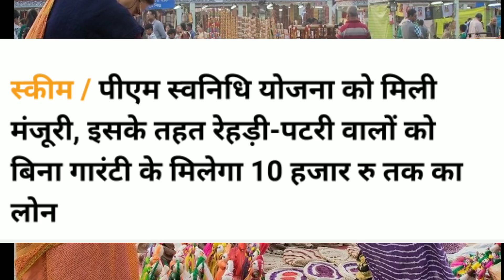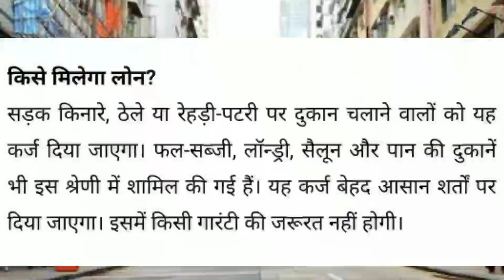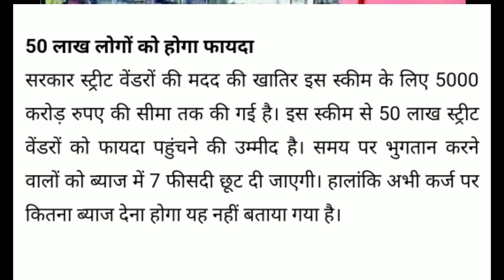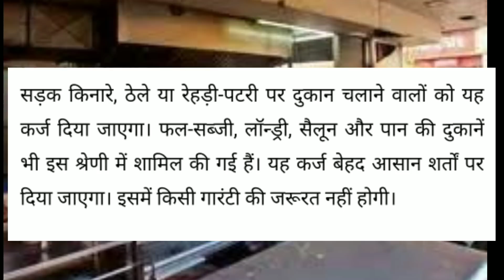प्रधानमंत्री स्वनिधि योजना full details hindi | PM swanidhi yojana loan apply online | pmsny loan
Dosto, Aaj ke is video me humne bataya hai.. pradhan mantri swanidhi yojana ke bare me.. pradhan mantri ke taraf se naya yojana nikaala gya hai.. pradhan mantri swanidhi yojana.. jiske anusaran ₹10000 tak loan milenge.. to aap is video ko ant tak jarur dekhe..

pradhan mantri swanidhi yojana
pm swanidhi yojana
pm new yojana
pm aatm nirbhar yojana
pradhan mantri new yojana today
pm swanidhi yojana kya hai
how to apply pradhan mantri swanidhi yojana form
pradhan mantri swanidhi yojana kya hai
pradhan mantri swanidhi yojana apply kaise kare
pm swanidhi yojana new
pm swanidhi yojana online
pm swanidhi yojana website
pmsny apply online
pm swanidhi yojana fund

dhanyavaad...!